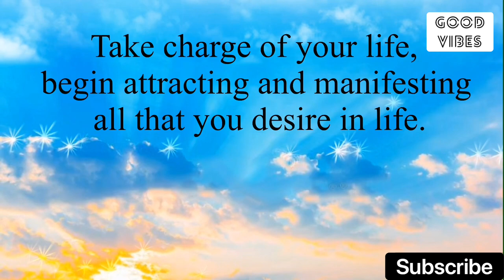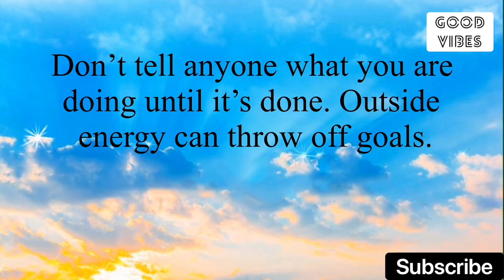🦋 Universe Wants To Tell You Something👉 Listen It Now ✨ You Are Going To Be Surprised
Stay positive✨
Stay happy😊